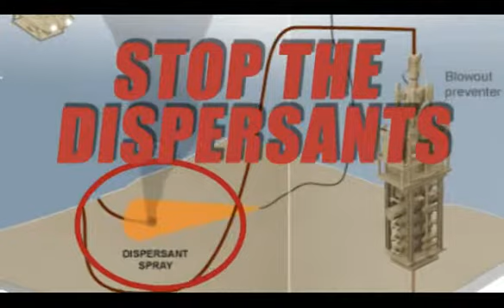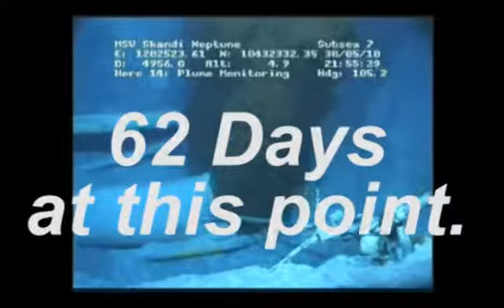Gulf Disaster Dispersant Alert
Dispersants pose a serious threat, and are actually hampering attempts to clean up the worst sp